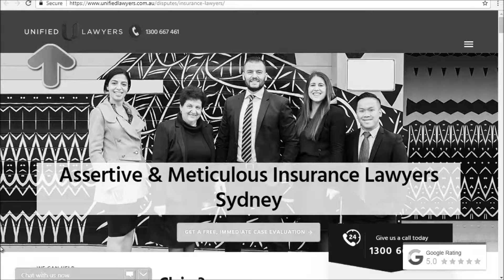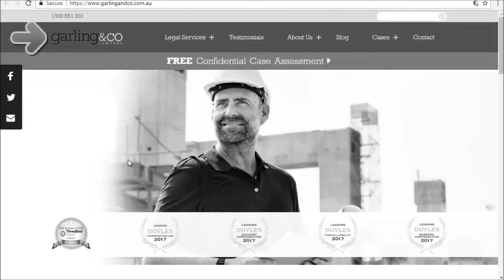TOP 6 INSURANCE ATTORNEYS IN SYDNEY